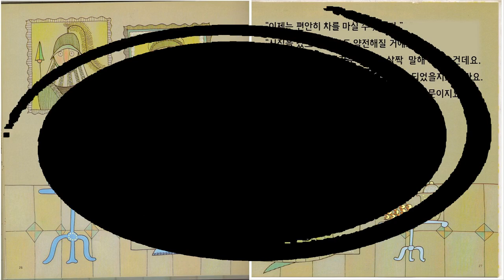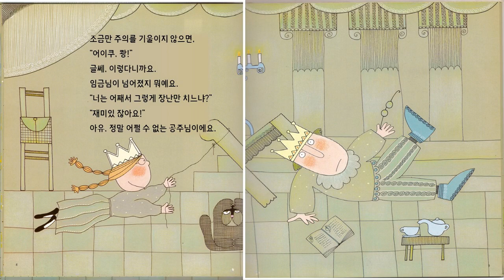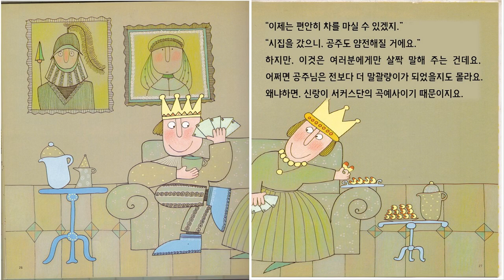(Có phụ đề)Practice listening in Korean/HỌC TIẾNG HÀN - "시집 간 공주님" - QUA GIỌNG CỦA NGƯỜI BẢN XỨ - p8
Let's practice listening to Korean with interesting stories read by Koreans.
재미있는 이야기를 활용하여 한국어를 공부하는 외국인을 위한 한국어 듣기 연습 동영상입니다.